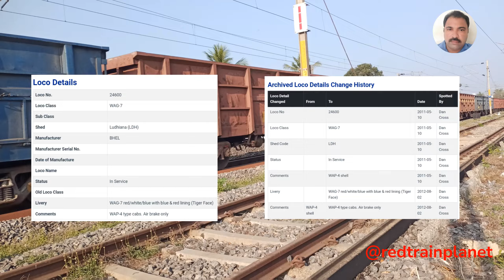Tiger face (WAG-7/Red/White/Blue with blue & red lining )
WAG-7/LDH/24600 goods train
manufacturing  - BHEL
Shed - LUDHIANA (LDH)